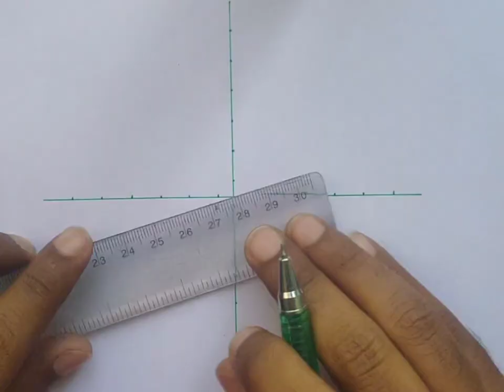This video will make you fly i.e. it's an illusion drawing tutorial II tutorial 2 II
This video will make you fly .
i.e. it's an illusion drawing tutorial
howtodraw to an illusion drawing
An illusion drawing within 2 min..
For makeing this video we will require
- a green pen
- a white paper
- a scale
I hope you the video..